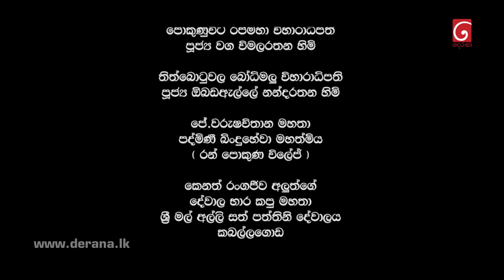Raajini | Episode 141 11th October 2022